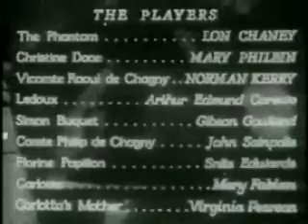La Barranca-El fantasma de la opera (toma 1)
La barranca musicalizando el film de 1925, El fantasma de la opera ,en la cineteca nacional
jose manuel aguilera-guitarra electrica
federico fong-bajo y piano
cox gaitan-violin
enrique castro-marimba y percusiones